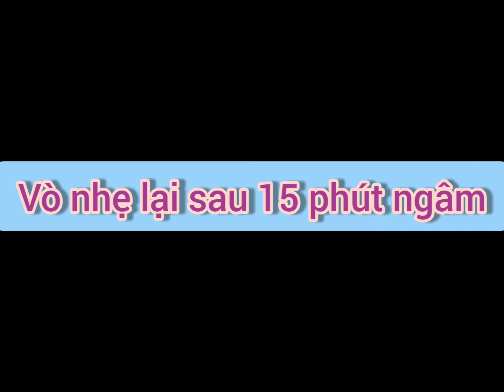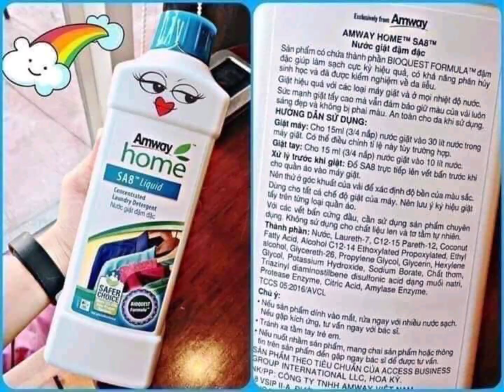Nước giặt SA8 trợ thủ cho người bận rộn và yêu quần áo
NƯỚC GIẶT SA8 CÓ GÌ ĐẶC BIỆT?
1.Giặt và làm mềm vải hiệu quả với công thức độc quyền của nước giặt đậm đặc Amway Home SA8.
Theo kiểm nghiệm của y học và đánh giá của khách hàng, nước giặt đậm đặc SA8 sở hữu nhiều ưu điểm nổi bật.
2.Thay vì các hóa chất tẩy rửa, nước giặt đậm đặc Amway Home SA8 lại sử dụng công thức BIOQUEST để đánh bay các bụi bẩn, vi khuẩn hiệu quả. Như chúng ta đã biết **BIOQUEST là công thức sử dụng các chất an toàn cho da và có khả năng phân hủy sinh học.
3.Nước giặt đậm đặc Amway Home SA8 không gây kích ứng da và không để lại hóa chất độc hại trên quần áo sau khi giặt.
4.Nước giặt đậm đặc Amway Home SA8 có chứa đến 8 thành phần hoạt tính bề mặt và nhiều thành phần làm mềm tự nhiên mang đến mùi thơm dịu và mềm mịn sợi vải.
5. Cộng với thành phần chống ăn mòn kim loại, chống bám bụi và sự có mặt của men giúp xử lý mọi vết bẩn bám dính chặt nhất như vết máu hay vết mực, trứng gà,…
6.Chất liệu nước cũng dễ dàng, tiện lợi hơn khi sử dụng giặt tay hay giặt máy.
7.Ngoài ra, đây cũng là một tin vui cho các mẹ bỉm là bạn có thể hoàn toàn tin tưởng sử dụng Amway Home SA8 cho quần áo bé nhà mình. Vừa không lo kích ứng da, lại không cần đi qua hai bước giặt và xả như trước đây cũng có thơm đồ và mềm vải.
8.Không tạo ra nước cứng, góp phần bảo vệ nguồn nước, bảo vệ môi trường.
Amway Home, nơi cuộc sống trở nên tốt đẹp hơn.